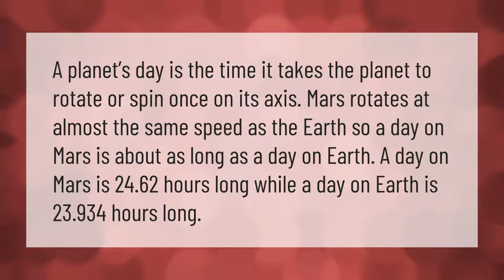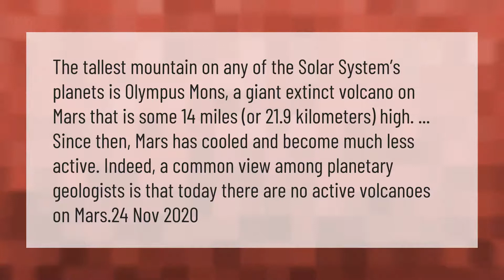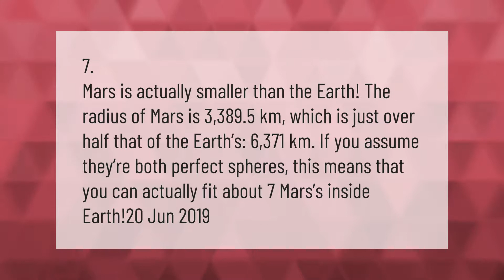How long is a day on Mars and why?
00:00 - How long is a day on Mars and why?
00:40 - Do you age faster or slower in space?
01:15 - Does Mars have volcanoes?
01:52 - How many Earths can fit into Mars?
02:28 - What planet has the longest year?

Laura S. Harris (2021, February 15.) How long is a day on Mars and why?
    AskAbout.video/articles/How-long-is-a-day-on-Mars-and-why-221984